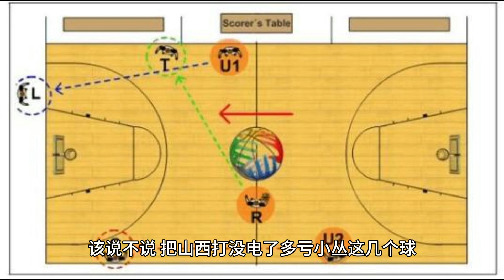辽宁男篮大胜山西男篮，放大10倍后看细节，原因清晰可见